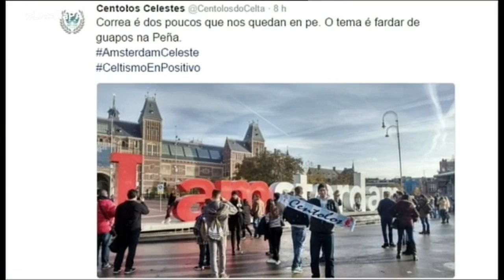PLATO ABIERTO 04 11 16